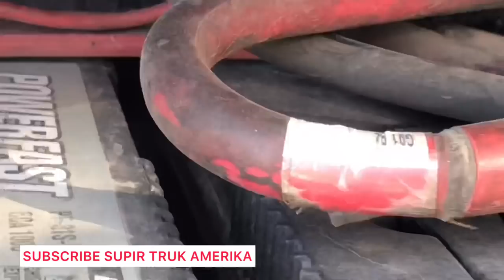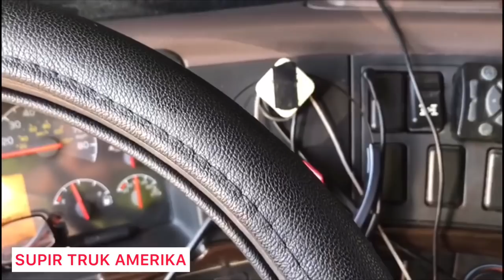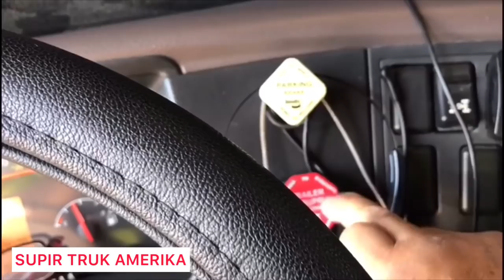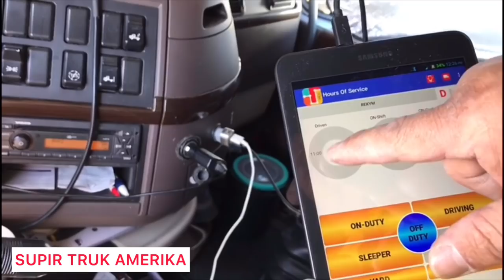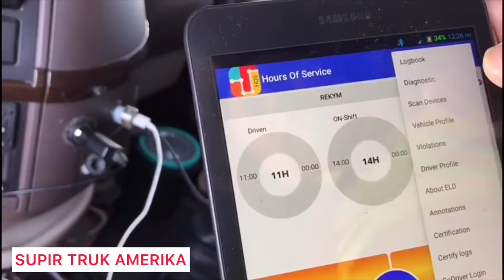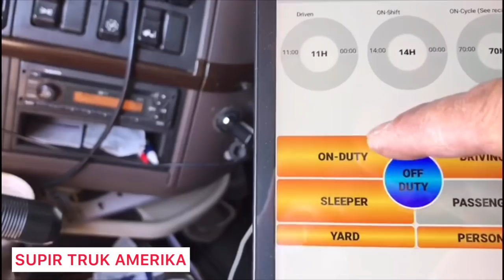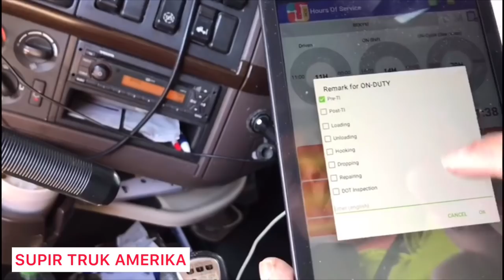Review Freightliner Cascadia || Electronic Log Book